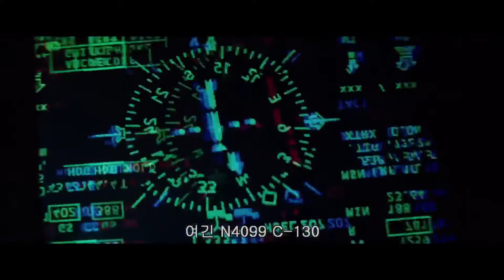Crows Attack The Plane Scene - The Mummy (2017)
Scene from The Mummy (2017)